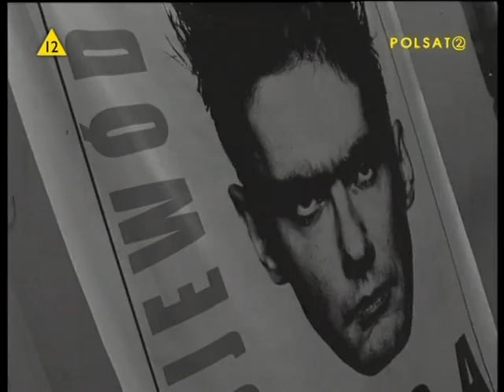Kuba Wojewódzki 026 Janusz Korwin Mikke Agnieszka Maciąg DJ Adamus HQ michoopro 2003.03.09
Zgrany z cyfrowej TV 720x576
DVB-S 3,33 Mbit/s